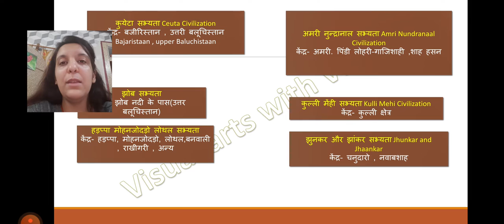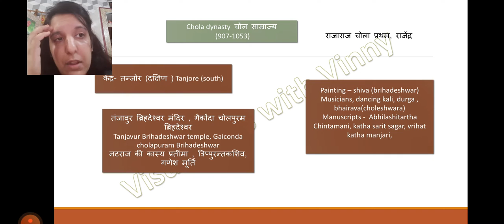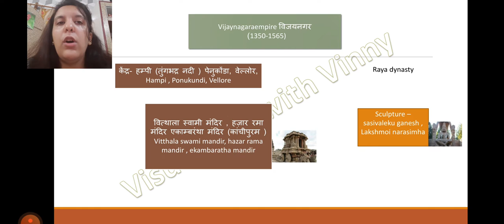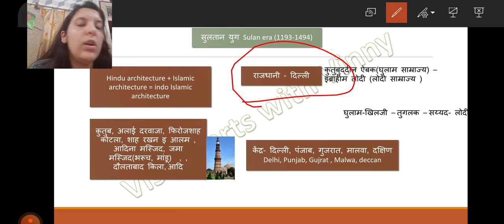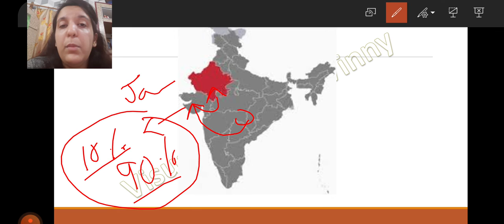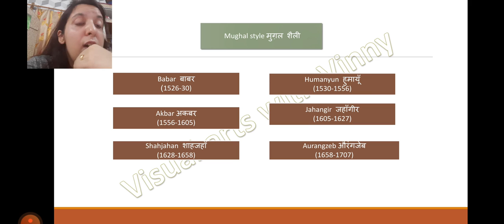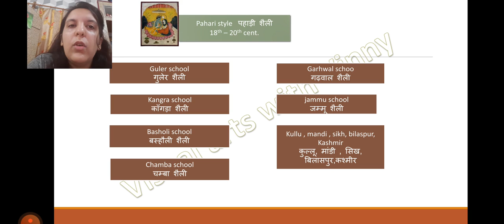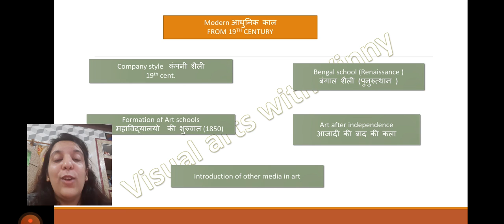TIMELINE OF INDIAN ART PART 2 COMPLETE DETAIL..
weekly free LIVE CLASS FOR VISUAL ARTS NET JRF TGT PGT Prepration At 5PM ( SAT. - SUN.)